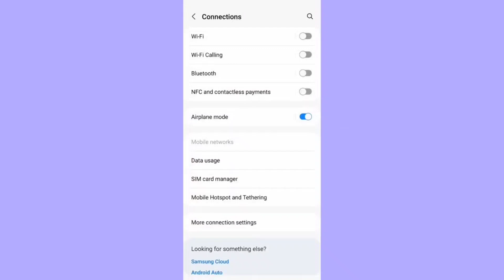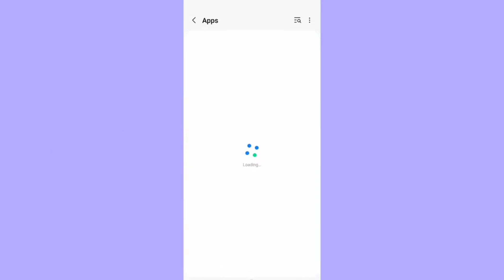Roblox Connection Error Problem Solve | Roblox No Internet And No Network Error Problem Solved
how to roblox app network connection error problem solve in android roblox connection error no internet no network problem solved